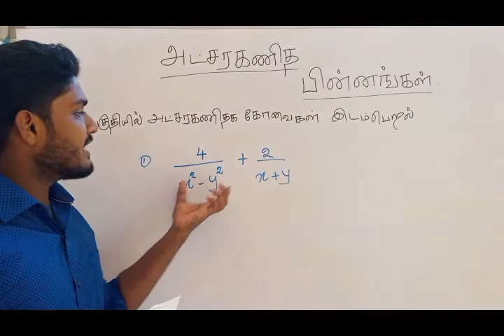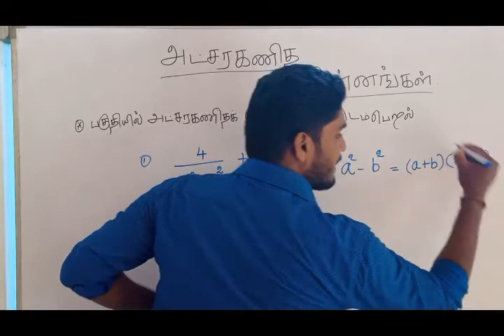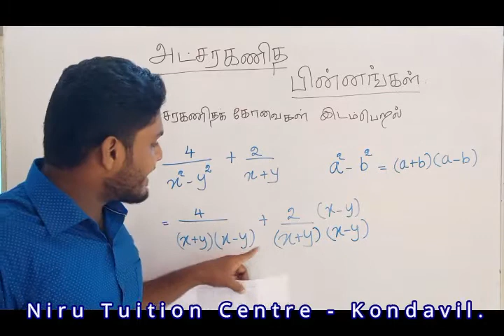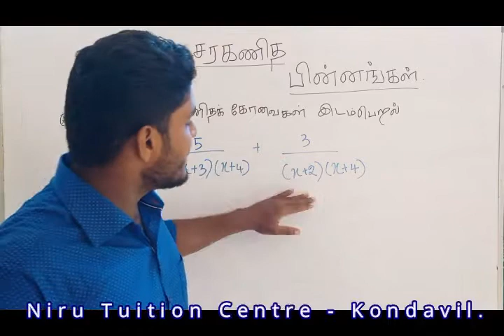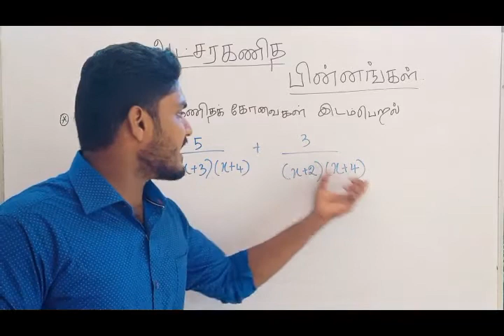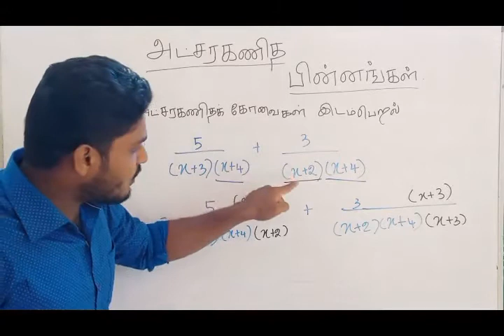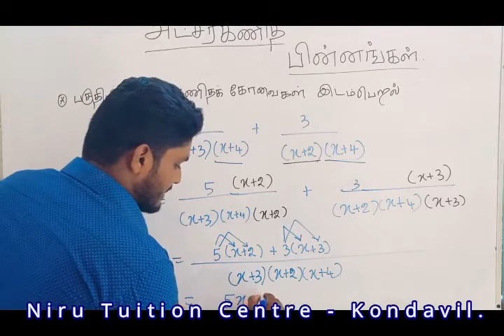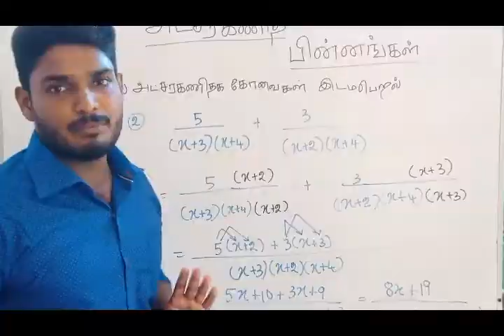Mathematics Volume 1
பகுதியில் அட்சரகணித கோவைகள்இடம்பெறும் பின்னங்களை சுருக்குதல்